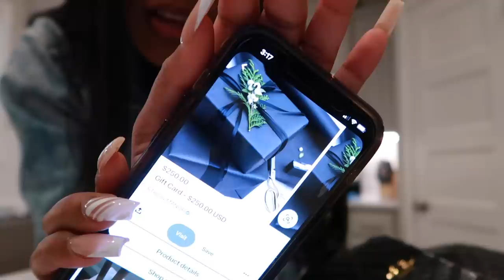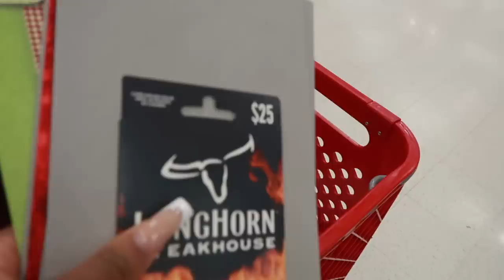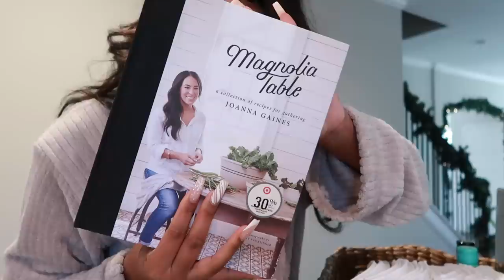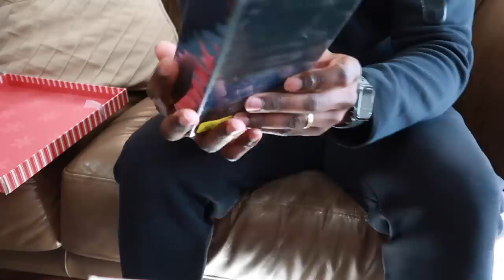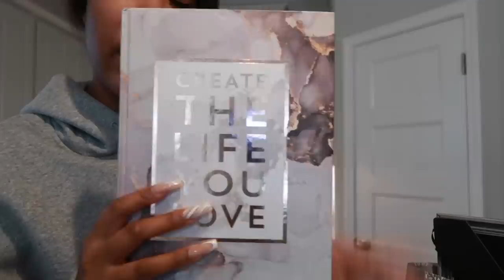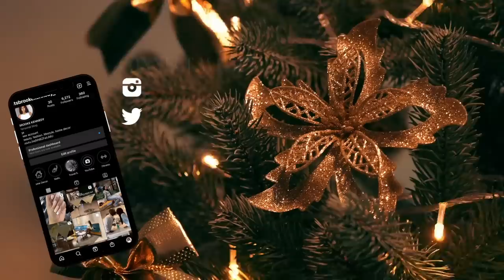VLOGMAS FINALE | GIFT SHOPPING, WRAPPING, CHRISTMAS DAY, LEMON DROP RECIPE, WHAT I GOT + MORE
Hi Brookie Babies!! Welcome back to another vlogmas and the last vlog of 2022!! We will go gift shopping, complete wrapping of the gifts, celebrate Christmas Day, make a lemon drop and enjoy so much more! Congrats to the winner of the 40k giveaway, I am so sorry for the delay. Happy New Year Babies and I love you all tons!!

Catch up on Vlogmas
Most Recent Drops

Info
Age: 29
Ethnicity: African American
Status: Married
College: VSU
Editing: iMovie
Camera: Canon G7x Mark 2

vlogmas,vlog,weekly vlog,vlogmas 2022,christmas day,christmas eve,day in my life vlog,day in the life vlog